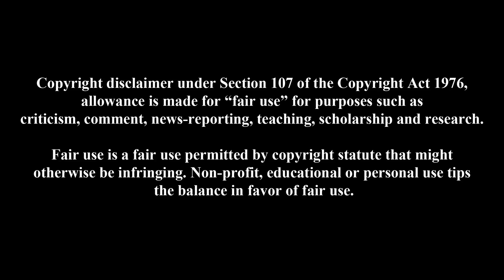The Evil History of Christmas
This commentary discusses why the Most High God told His Israelites not to celebrate Christmas.